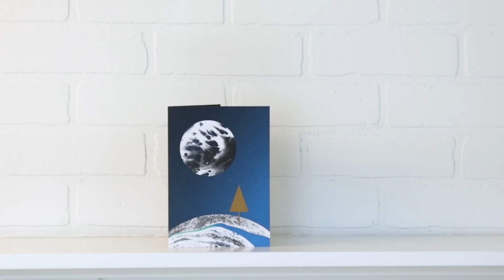Peace on Earth Holiday Pop-Up Cards - Set of 8 | MoMA Design Store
MoMA Exclusive: "Happy Holidays." Eight cards with 3D and die-cut embellishments. White envelopes. These feats of paper engineering are designed with the utmost attention to detail and quality, all while incorporating a variety of design elements that elevate the medium of paper and greeting card design. Each card elicits whimsy and an element of surprise.